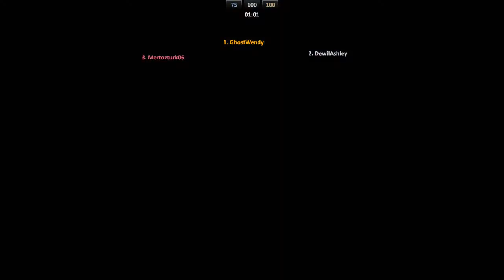ZULA OSMANLI TOKADI ( BİR TOKAT'DAN DAHA FAZLASI... )